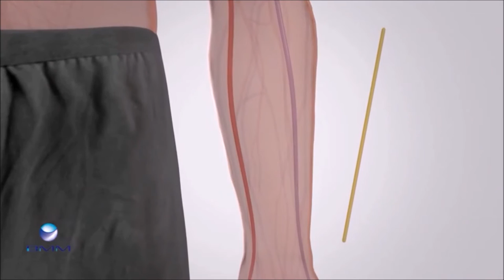NN-TV: DialysisXS of de gekweekte shunt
In het project DialysisXS wordt geprobeerd met behulp van in vivo (in het lichaam) tissue engineering bloedvaten te maken die gebruikt kunnen worden als vaattoegang bij hemodialyse. Daarbij wordt gebruik gemaakt van de afweerreactie van het lichaam tegen een plastic buisje, dat onder de huid wordt ingebracht.